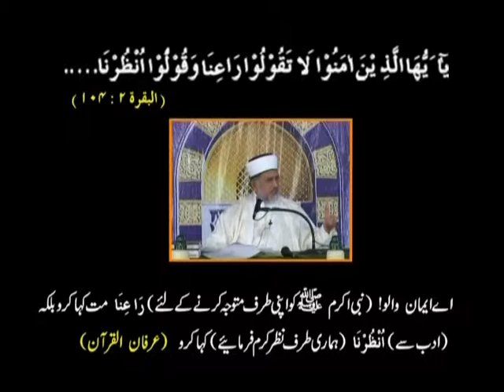PART 02_Mohabbat e Rasul ki Pehli Alamat - Sheikh Tahir ul Qadri.mpg